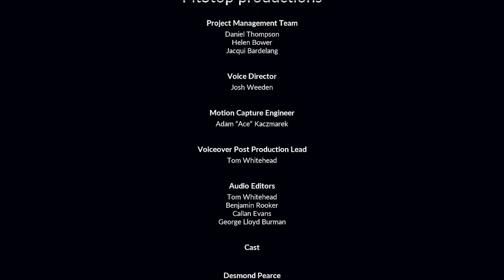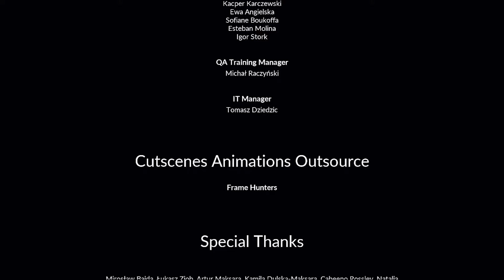Devil's Hunt - Part 20 END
Devil May Jank, this was certainly an interesting game that is janky as all hel and I kinda really love it. It's the kind of euro jank that has so much heart and soul put into it that you can tell everyone who worked on it did everything they can to make the best game possible; and it's something quite glorious indeed.

It has many technical issues and a certain terrible enemy in particular made me VERY moody but despite that playing through Devil's Hunt was a total blast and has actually gotten me interested in the books it's based on. Isn't that a glowing recommendation if you've ever seen one?